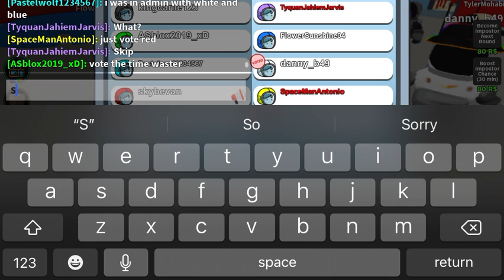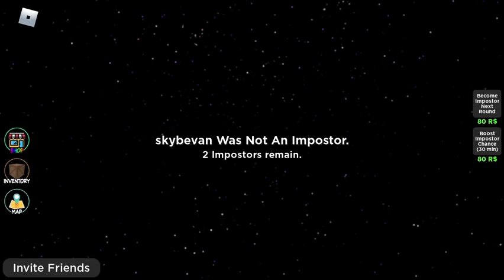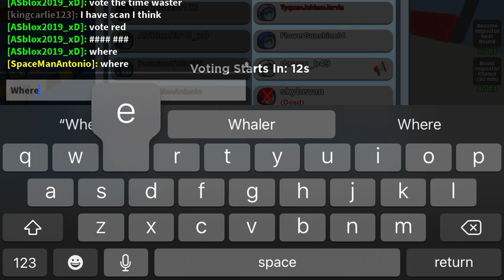Murdering Everyone In Among Us!!!!!! (Read DESC)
I will do a live stream tomorrow. I just don’t feel up to it. Sorry.